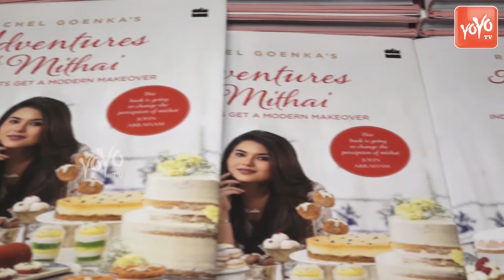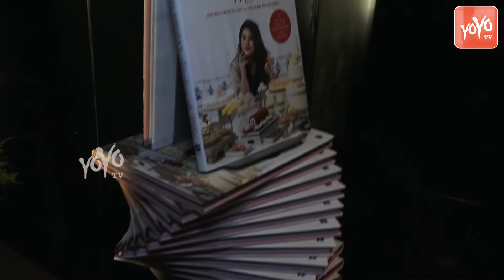Rachel Goenka's "Adventure With Mithai" Book Launch | Taneesha Mukarjee | YOYO Cine Talkies